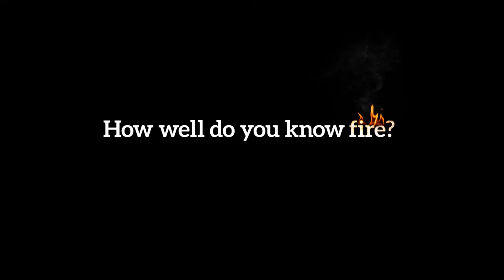Traveller 30sec-How Well do You Know Fire?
Do you know how far an ember can travel before starting a new fire? Or that the heat and ferocity of a bushfire could melt the trailer off a ute?

Victoria is one of the most fire prone areas in the world and bushfires and grassfires are a part of life.

The fire season is starting earlier and running later. All Victorians need to know how to plan for and respond to fire.

www. vic.gov.au/how-well-do-you-know-fire